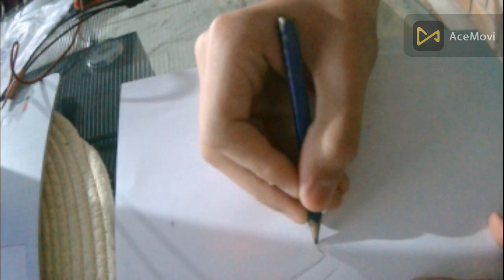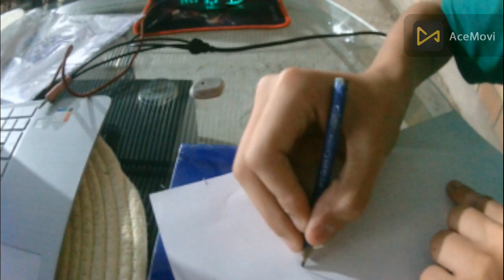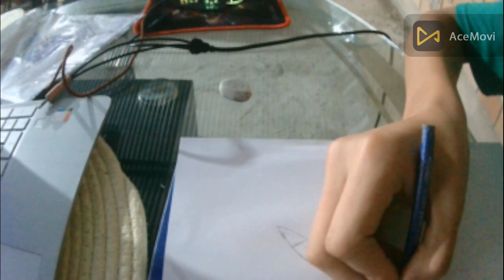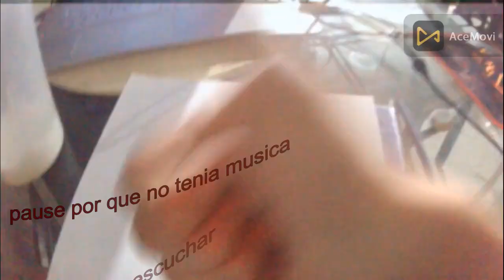Dibujando a Pikachu/P.T1